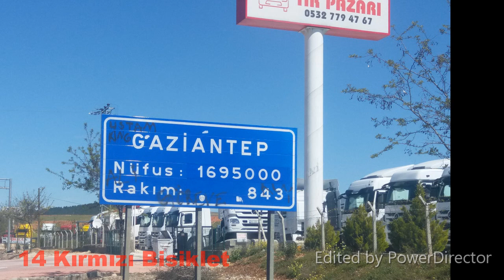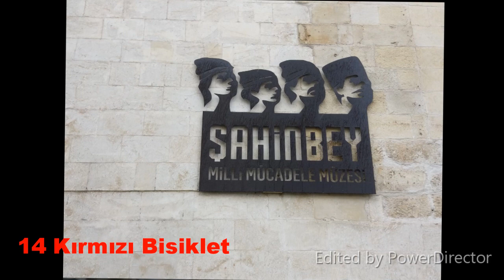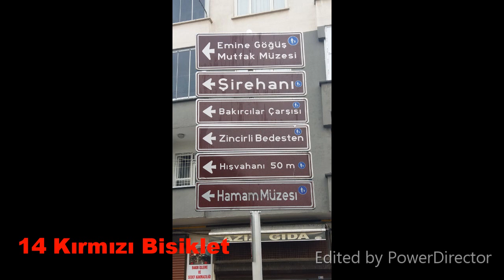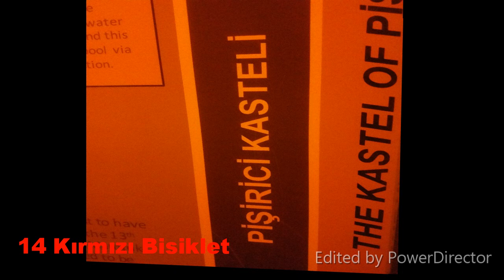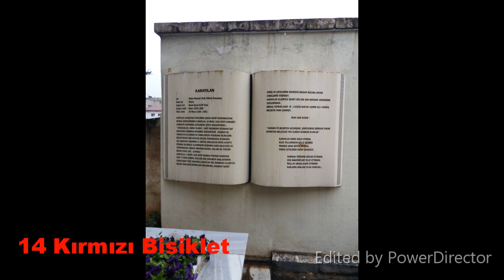Gaziantep | 14 Kırmızı Bisiklet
GAP, Doğu Akdeniz Bisiklet Turu
10 - 30 Nisan 2019